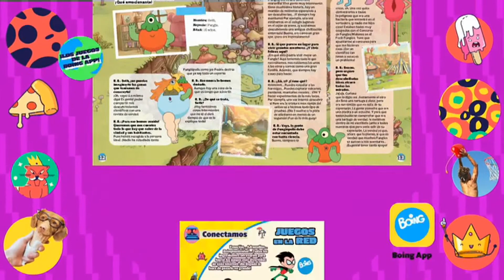Revista Boing (Septiembre 2021 - Promoción)